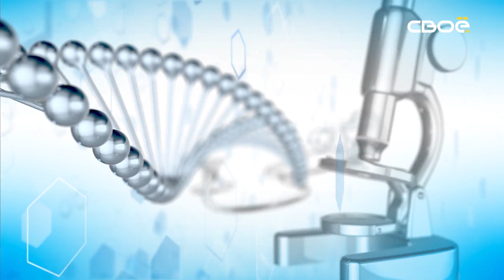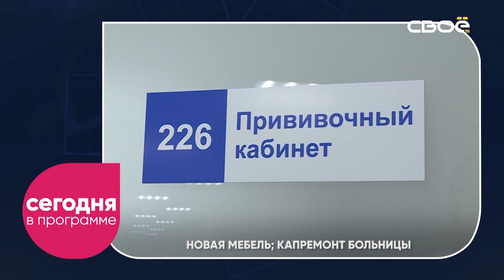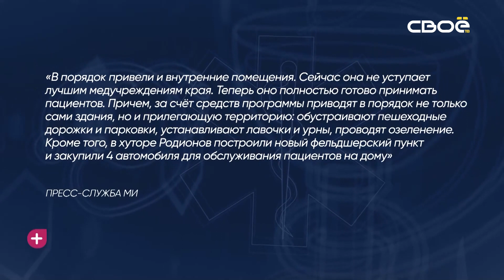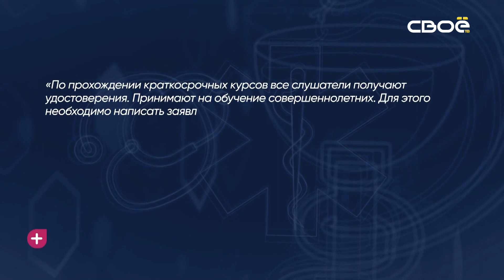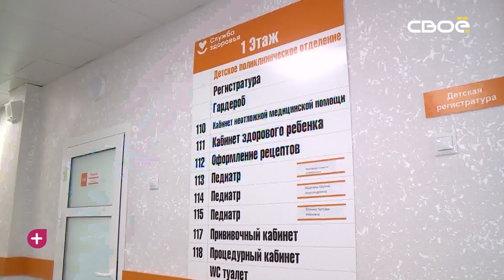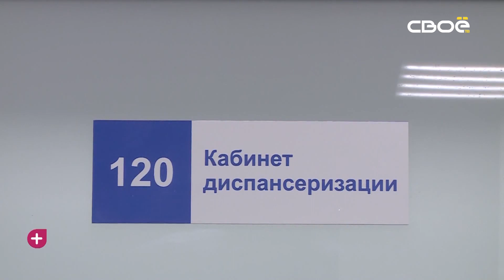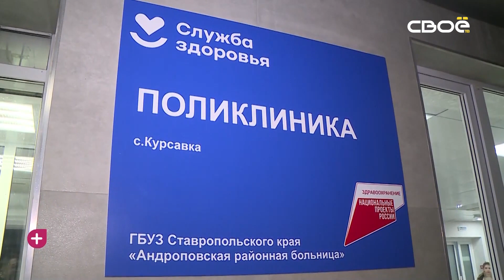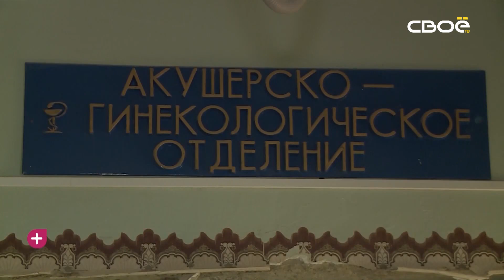За здоровье. ВСД. Гость студии — Сергей Крохмаль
В программе обсуждает вегето-сосудистую дистонию.

- Что такое ВСД?
- Есть ли такой диагноз в принципе?
- Что происходит с нашими системами, почему они начинают сбоить?
-Какие симптомы у ВСД?
- Причины ВСД?